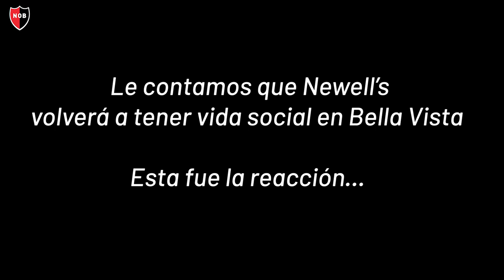La emoción de volver a ser parte | Cristina Pylypciw - Socia vitalicia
Días atrás entrevistamos a Cristina, socia vitalicia, para que nos hable de la antigua vida social en Bella Vista.‬

‪Durante la nota le contamos sobre el proyecto para la nueva sede. Esta fue su reacción...